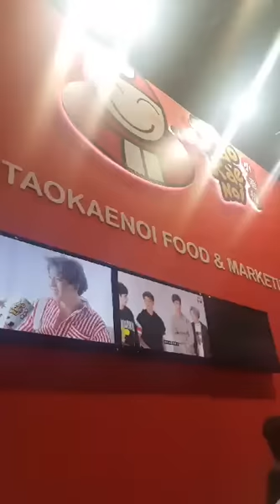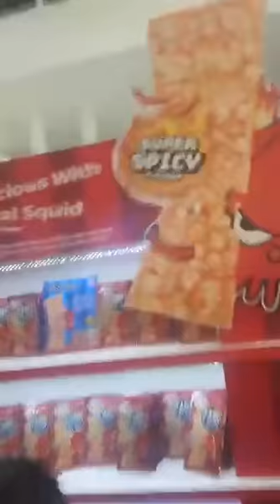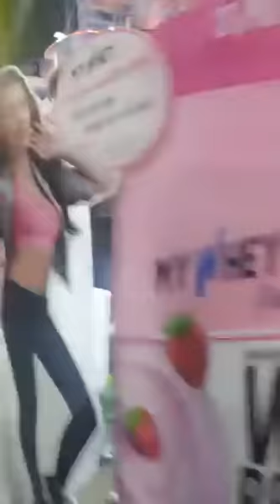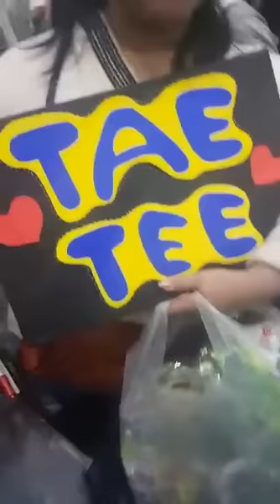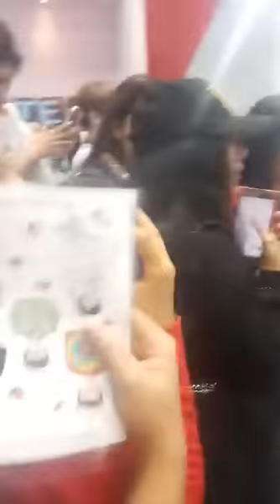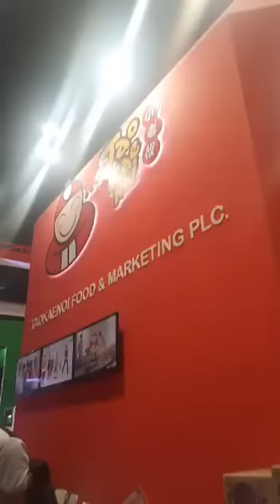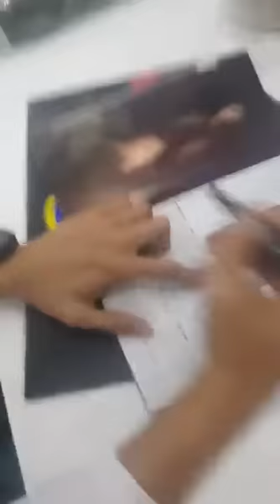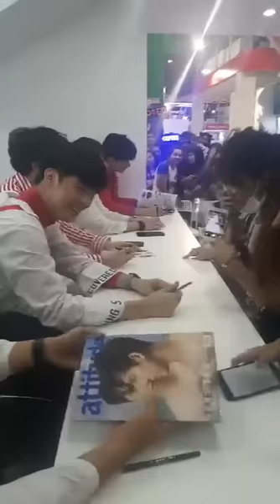SBFIVE Taokaenoi ThaiFEX2018 Live K. Janean Part 2/2